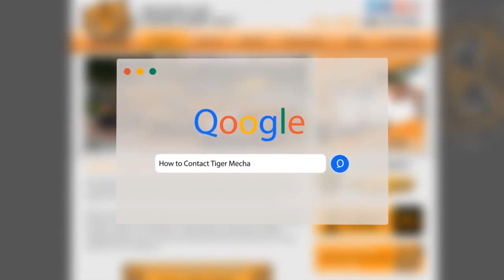GE Dryer Repair in Phoenix AZ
Looking for certified GE dryer technicians in Phoenix Az? Call Tiger Mechanical! We have award winning service, and have the best warranties on labor and parts around!